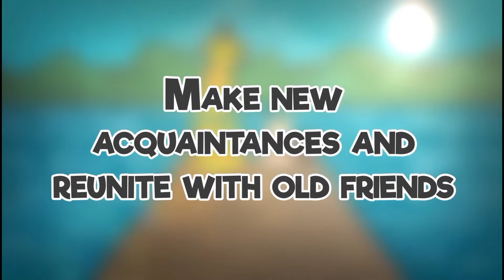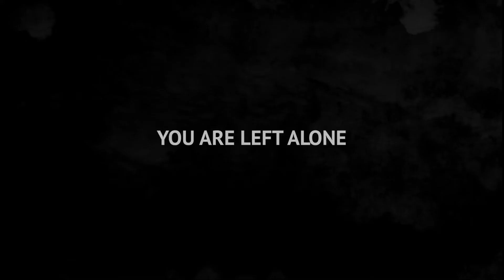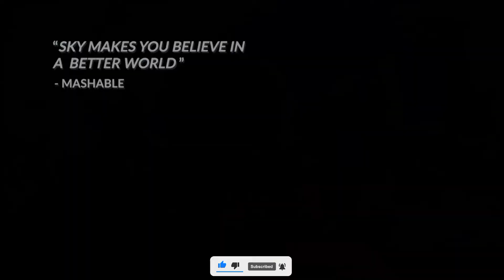TOP 5 ADVENTURE GAMES | PART 2 | ONLINE GAMES | MOBRUNNER GAMING | #37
Top 5 Adventure Games | Online Games | Adventure  Games Part 2 | MobRunneR Gaming

In this video, I will show you the top 5 Adventure Games.

🟩 DOWNLOAD LINK ⇛⇛⇛⇛

🟩 VIDEO CHAPTERS ⇛⇛⇛⇛

00:00  Intro
00:30 Tuski Adventure
01:22 Machirium
03:10 Adventure Reborn
03:43 Sky Children Of The Light
04:35 Brothers
05:07 Outro

Let me know in comment section which game you would like to see in the next video.
You can also check the playlist that's full of gameplay.